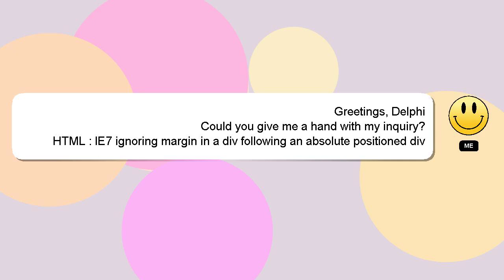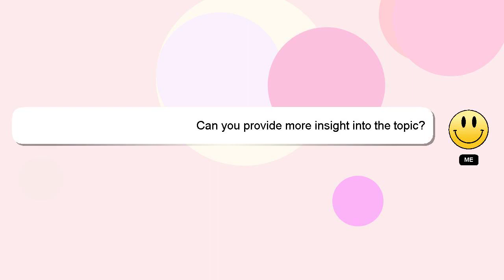HTML : IE7 ignoring margin in a div following an absolute positioned div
following div a positioned div an : HTML absolute IE7 ignoring margin in